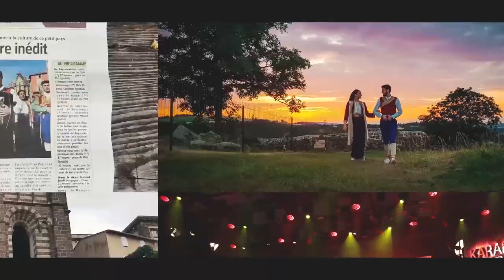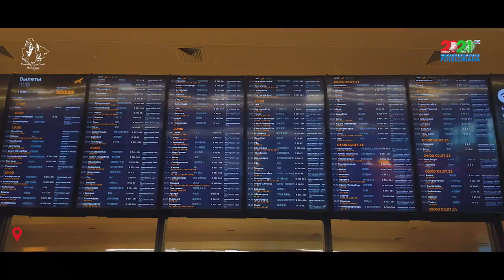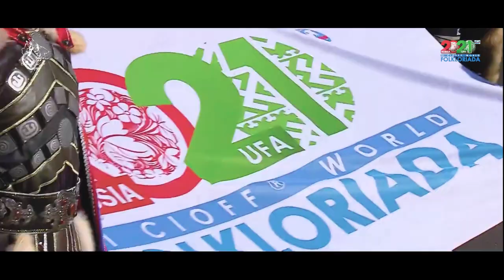Ansambl/Ensemble "Crna Gora" - Olimpijada folklora Rusija (Folkloriada '21) Reportaža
▶️ Ansambl "Crna Gora" / Ensemble "Crna Gora"

📍 Ufa, Russia
Event details/ Detalji dogadjaja: Olimpijada folklora - Folkloriada (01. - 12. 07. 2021)

▶️ Ansambl ''Crna Gora'' predstavio se po prvi put u okviru najveće svjetske smotre folklora, Olimpijade, koja je održana u Rusiji od trećeg do 10.jula. Debitansko učešće naše države predstavlja istorijski uspjeh folklora kao i priznanje da su naše igre svrstane u vrh svjetskog folklora.

Ovom uspjehu prethodile su osvojene nagrade na festivalima širom svijeta -  u Emiratima, Francuskoj, Belgiji, Španiji, Portugalu, Holandiji, Ukrajini, Bjelorusiji, Grčkoj, Njemačkoj kao i u mnogim drugim. Na Olimpijadi nastupili su ansambli sa svih kontinenata. Tokom planetarnog događaja ansambl je nastupao u više gradova Ruske Federacije.

▶️ Zabranjeno svako kopiranje video i/ili audio snimaka i postavljanje na druge kanale! Any copying of video and / or audio recordings and uploading to other channels is prohibited!

▶️ Montage🎞: Production ENS CG
Camera 📽: Teodora Vujačić, Branka Zečević, Milena Mrdak, Aleksandra Bečić, Vaso Đurić.
Translators: Ivan Kovačević i Nikolaj Kosuhin